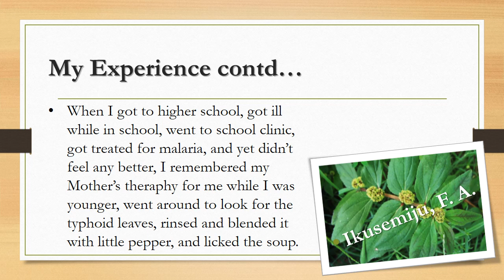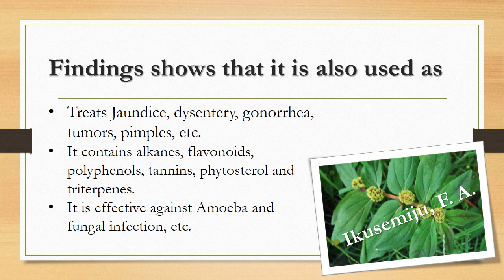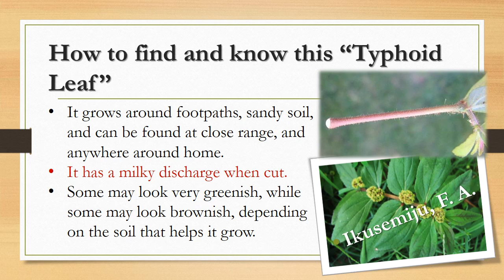ASTHMA, TYPHOID FEVER and MALARIA Organic Cure | Grandpa's Secret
This video shows natural cure for Asthma, Typhoid and malaria.